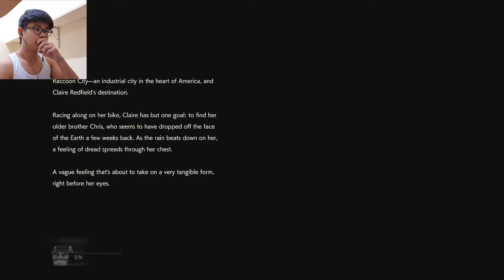THINGS GOT CRAZY REALLY FAST! | Resident Evil 2 (Remake) - Claire Part 1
Hi guys, welcome back to a new run of my Resident Evil 2 Remake gameplay. This time, I am playing as Claire Redfield and experiencing the horror of Raccoon City from her perspective. Resident Evil 2 is a science fiction survival horror game developed and published by Capcom. A remake of the 1998 game of the same name. In this game, players control either rookie police officer Leon S. Kennedy or college student Claire Redfield as they attempt to escape Raccoon City during a zombie outbreak.